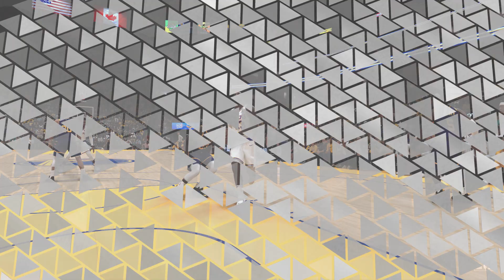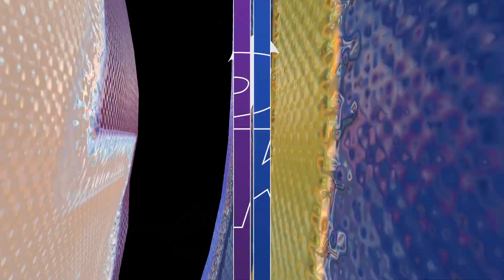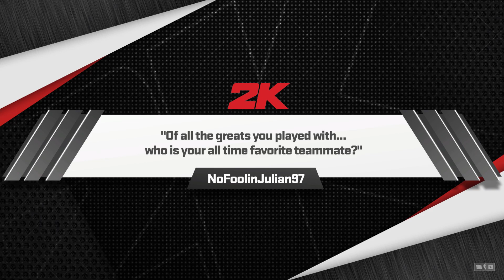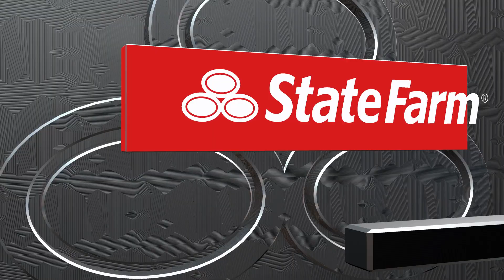OMG!!! Los Angeles LAKERS vs Golden State WARRIORS - NBA 2K24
NBA
NBA Today
NBA Basketball
NBA Highlights
NBA Live Today
NBA2K24
NBA2K24 Gameplay
NBA2K24 PC
NBA2K24 XBOX
NBA 2K24
NBA Highlights
NBA Replay
Atlanta Hawks
Boston Celtics
Brooklyn Nets
Charlotte Hornets
Chicago Bulls
Cleveland Cavaliers
Dallas Mavericks
Denver Nuggets
Detroit Pistons
Golden State Warriors
Houston Rockets
Indiana Pacers
Memphis Grizzlies
Miami Heat
Milwaukee Bucks
Minnesota Timberwolves
Orlando Magic
Philadelphia 76ers
Phoenix Suns
Portland Trail Blazers
Sacramento Kings
San Antonio Spurs
Toronto Raptors
Utah Jazz
Washington Wizards
Milwaukee Bucks vs Phoenix Suns
Phoenix Suns vs Milwaukee Bucks
Suns vs Bucks
Bucks vs Suns
Suns
Bucks
Giannis Antetokounmpo
Damian Lillard
Kevin Durant
Bradley Beal
Devin Booker